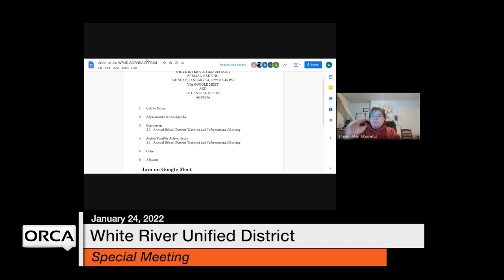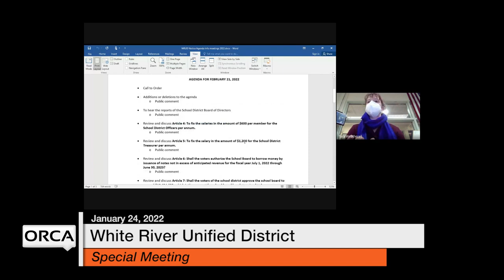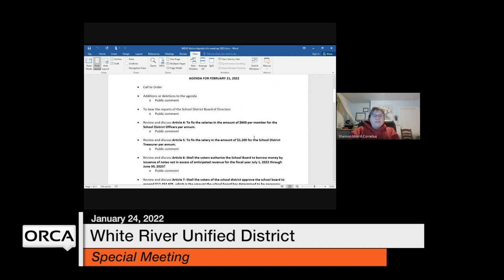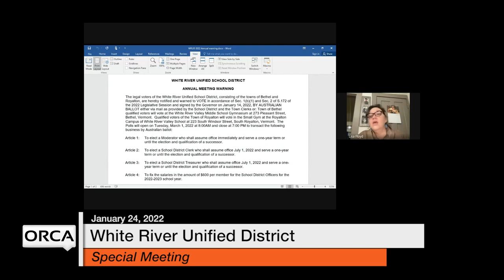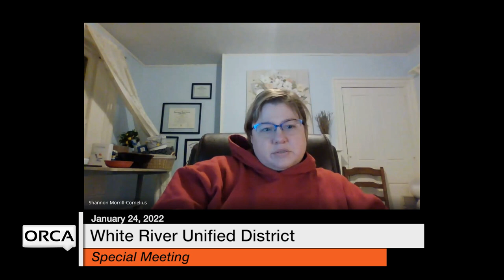White River Unified District Board - Special Meeting January 24, 2022 [WRUDB]